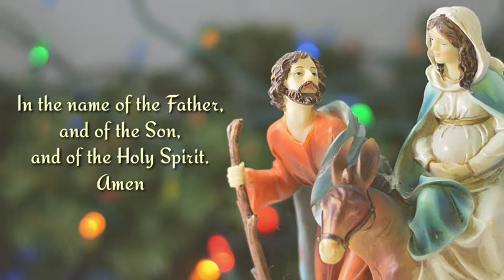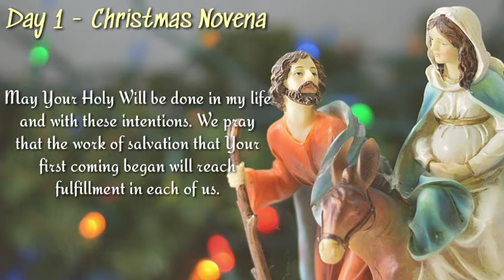Christmas Novena| Day 1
Isiah 9:6-7: "For to us a child is born, to us a son is given..."